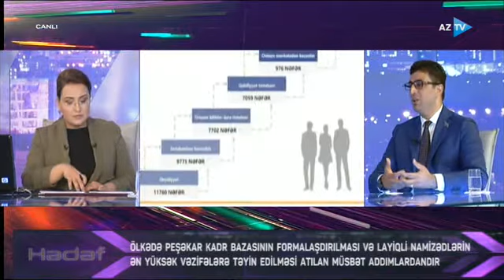2020.07.29-14.48-Aztv-Fərhad Hacıyev Yüksəliş müsabiqəsi ilə bağlı sualları cavablandırdı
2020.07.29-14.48-Aztv- Fərhad Hacıyev Yüksəliş müsabiqəsi ilə bağlı sualları cavablandırdı